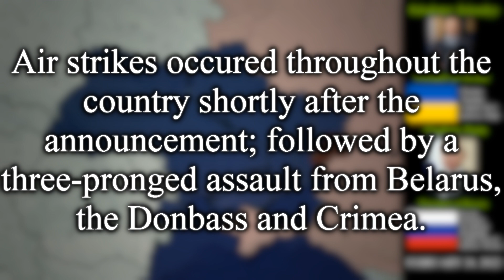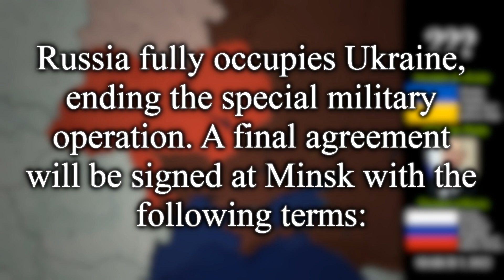inside putin's mind | What if the 2022 February Offensive Succeeded? - "SMO" First Year Special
many people have been asking whatever's going on inside putin's mind as the war drags on. here is your answer, people!

This ain't no return to the community; just one of the many short and straightforward specials that I create to keep up my retention. Look forward to them, if you're following!

Cinematic Trailer Music No Copyright 30 Seconds and 1 Minute | Action Adventure Background Music/ The Awakening - iM inspirational Music, Patrick Patrikios